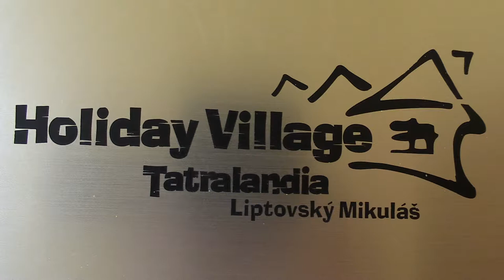CH10 2.4. Michal Jura - Jakub Orgoň 0:1